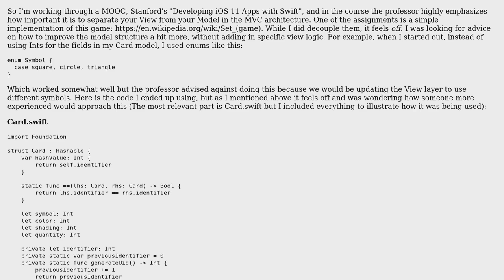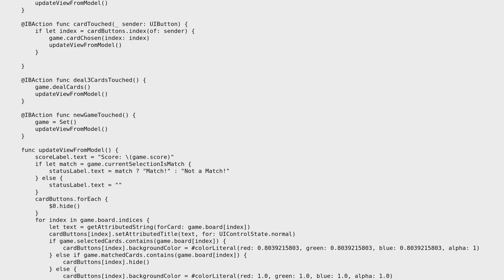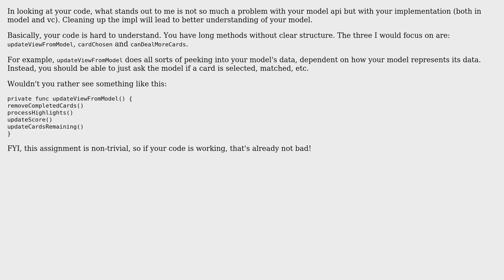Code Review: iOS Set game implementation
With thanks & praise to God, and with thanks to the many people who have made this project possible! | Content (except music & images) licensed under CC BY-SA | Music | Images & others | With thanks to user vortek user Eric Groom and the Stack Exchange Network Trademarks are property of their respective owners. You are responsible for your own actions.